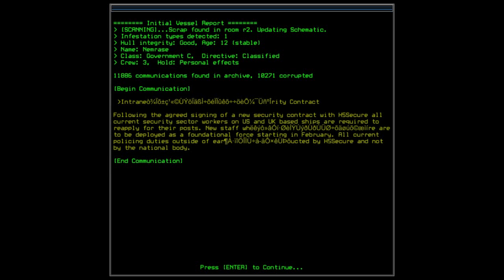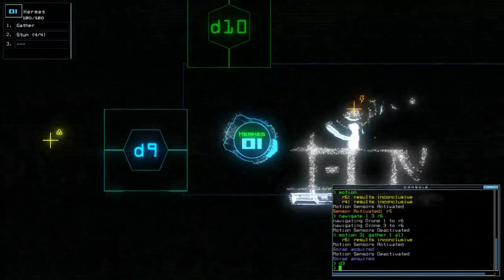Let's Play! Duskers - 2 "Recalibrate"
Back into the void. There was an error with my recorded footage, and I'm just starting to get back into the swing of things. Well, practice makes perfect.